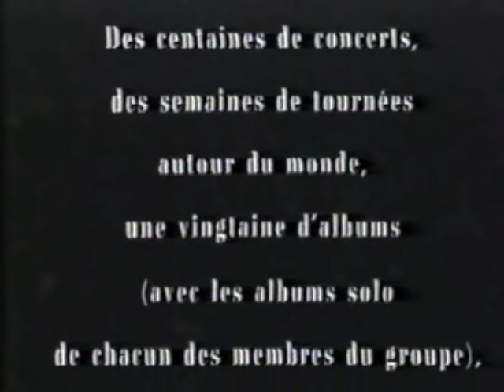Kassav Zenith 89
Zenith complet live chiré oulé siwo zot vini pou la bande a pipo zouk la wep